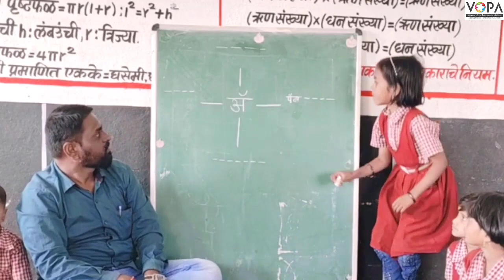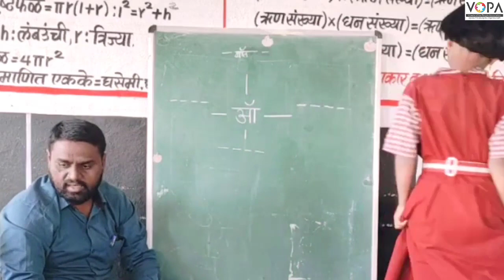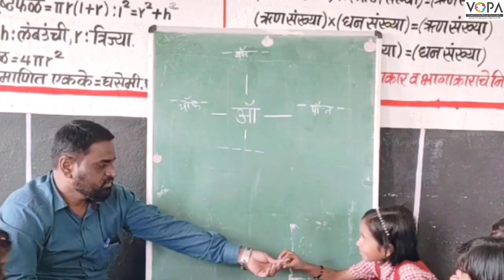१ली | भाग ४ | पान क्र. १८ | तुला माहीत असलेले शब्द लिही | V2 | VSchool